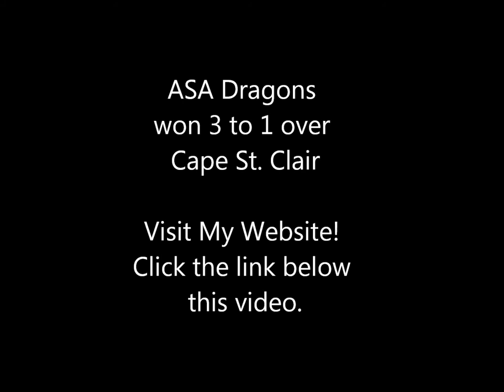ASA Dragons Game Day Highlights 10/05/2013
ASA Dragons Game Day Highlights 10/05/2013. ASA Dragons vs Cape St. Claire. Our team the ASA Dragons won today 3 to 1. It was a fun and exciting game.